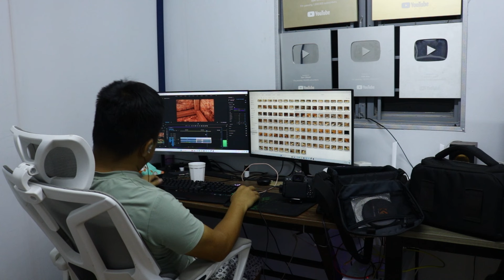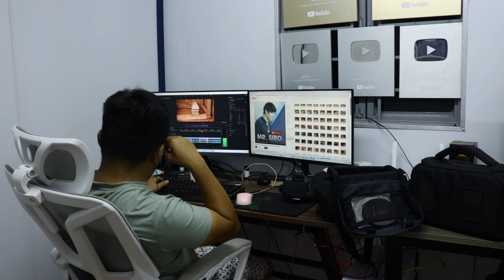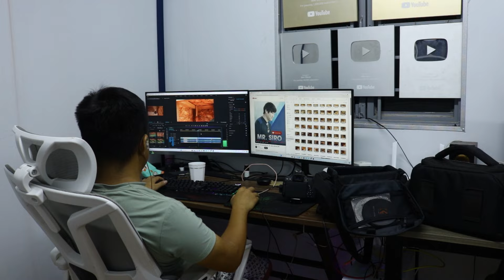Đội Nhóm Youtube Làm Việc Sau Một Ngày Đi Quay